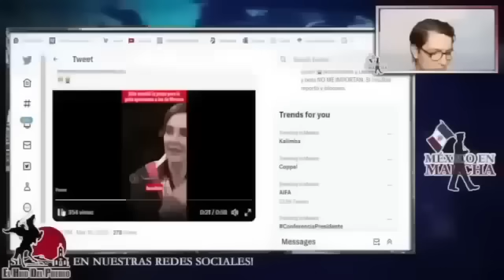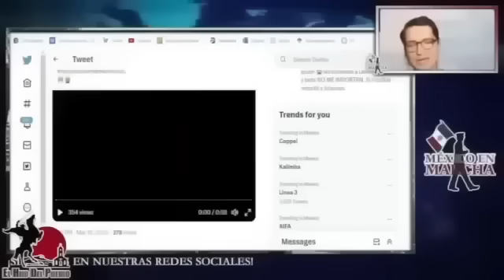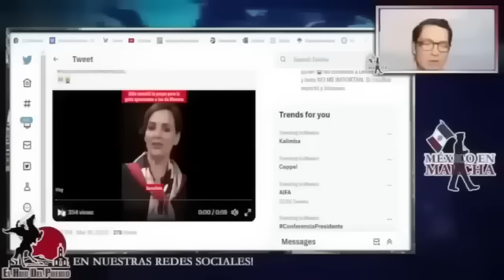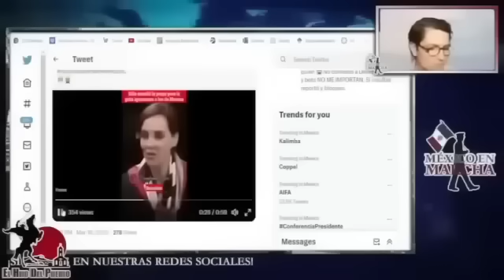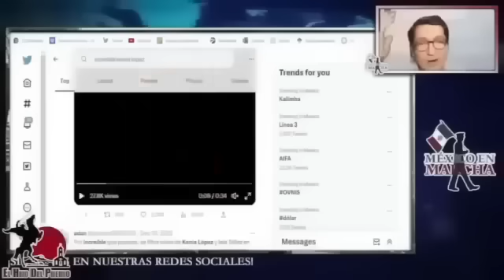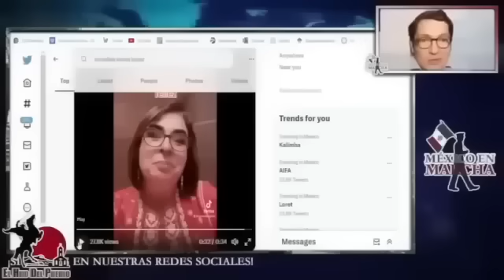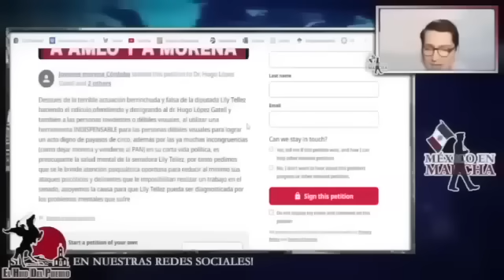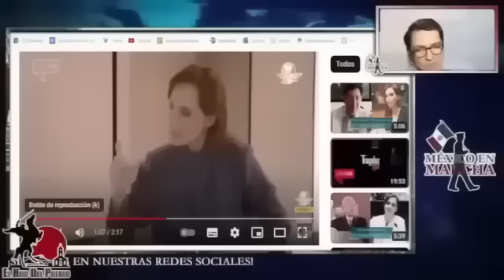Se Puso Histérica!! A Lilly Téllez Le Dió Un Ataque!! Estaba En Tribuna Y Esto Le Sucedió!!